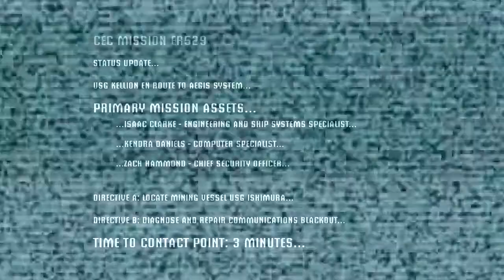YOU NASTY PIECE OF SHIT! | Dead Space | Part 1